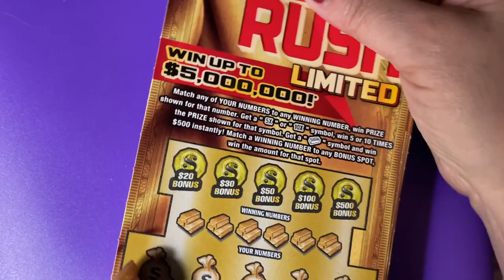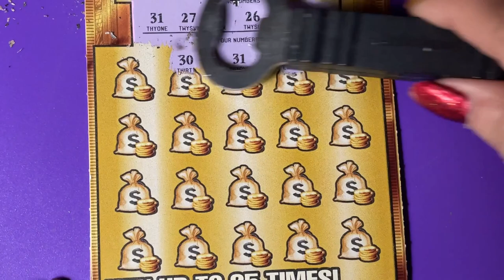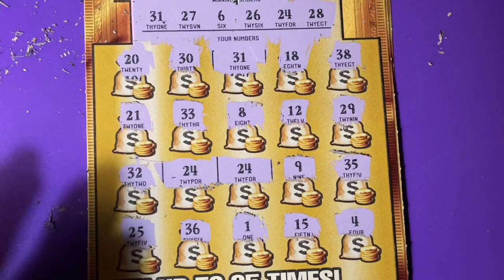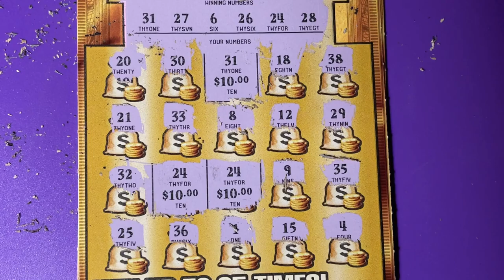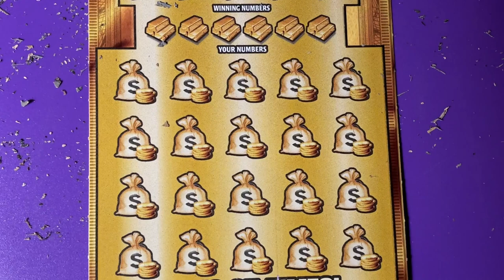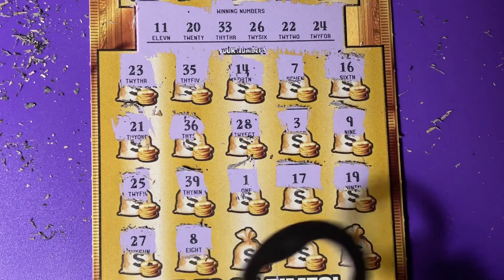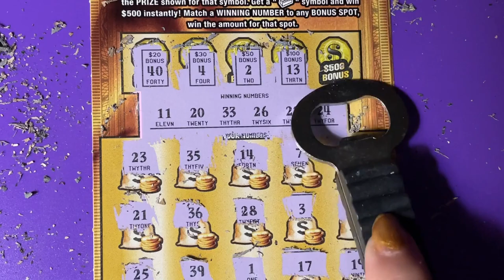FL Gold Rush Ltd Lottery Tickets 012 and 013